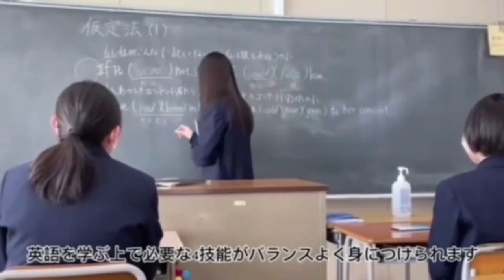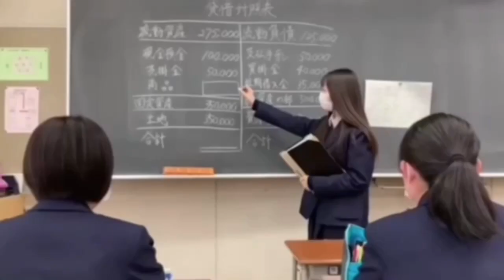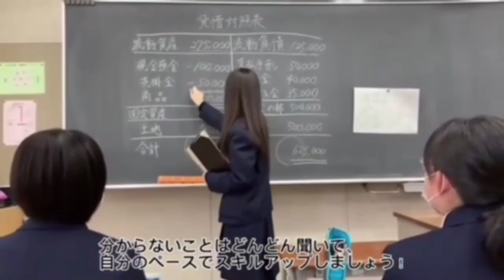とあるY校生の１日【YouTube甲子園】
‹YouTube甲子園2023春とは›
全国の高校が参加する動画コンテストです。
「ARRANGE　-アレンジ-」
をテーマに、現役高校生が生徒目線で学校の魅力を発信するオンラインイベントです。
Ｙ校生が学校の魅力を発信する動画を作成し、YouTube甲子園に参加しています。ご覧ください。

主催：カンコーマナボネクト㈱
後援：官公学生服㈱

横浜商業高等学校